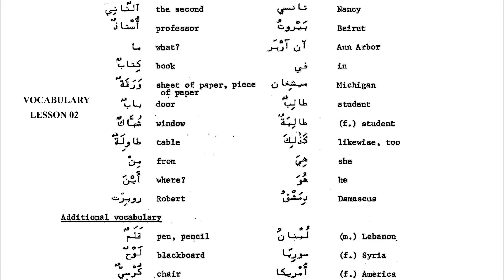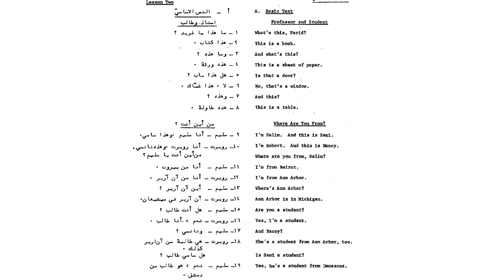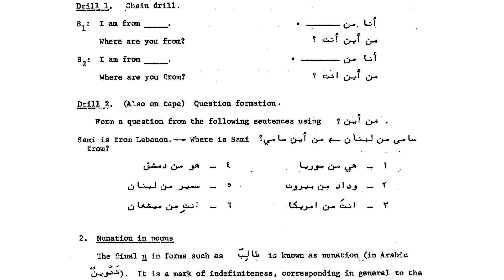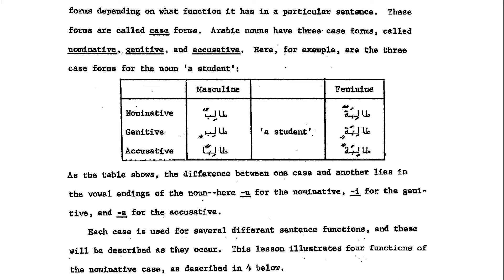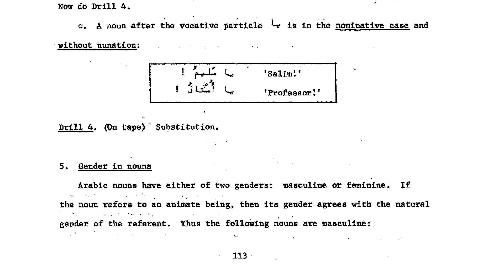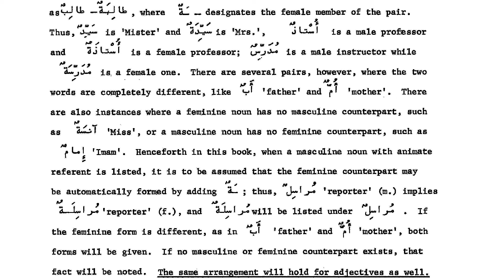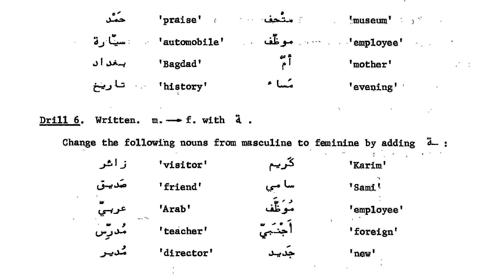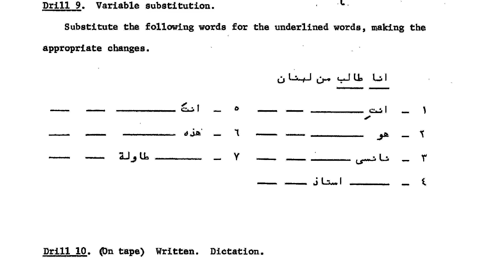Elementary Modern Standard Arabic Lesson 02 Volume 1 (TIMECODES)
00:00:00 Zero
00:03:11 One
00:09:07 Two
00:11:07 Three
00:13:12 Four
00:15:12 Five
00:17:12 Six
00:19:12 Seven
00:21:12 Eight
00:23:12 Nine
00:24:18 Ten
00:26:04 Eleven
00:28:04 Twelve
00:30:04 Thirteen
00:32:04 Fourteen
00:34:04 Fifteen
00:36:04 Sixteen
00:38:04 Seventeen
00:39:24 Eighteen

The Elementary Modern Standard Arabic Course (EMSA), published in 1983, is the premier introduction, for the English-speaking student, to the active written language of the Arab world. Expressly designed for the beginning student, the course is written by a team of Arabic language teachers consisting of native and non-native Arabic speakers, linguists and people whose primary interests are literature and allied areas. It implements an audio-lingual approach to language teaching while presenting the elements of Modern Standard Arabic as written and spoken in the contemporary Arab World. Volume 1 is complete in itself and presents a practical introduction to the writing system of Arabic and to its pronunciation, with reading and writing pronunciation drills. Thirty lessons provide a basic working knowledge of Arabic. Each lesson contains a text, a vocabulary, grammar and drills including oral and written comprehension passages. An Arabic-English glossary completes the volume. The course continues in Volume 2, which extends the knowledge of vocabulary, grammar and expression. Fifteen further lessons are followed by appendices which give reference information.

Audio is given for all Vocabulary and Basic Text.  Audio is not given for all Drills, audio provided for drills that are marked 'On Tape' within book.